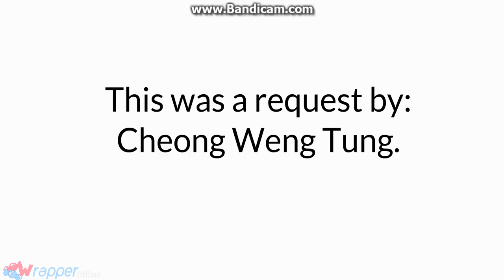Caillou ruins Rosies 5th birthday/Grounded & Punished.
Caillou didn't want to go to Pizza Hut for his sister sbirthday, so he went into a fit of rage and crashed the car!